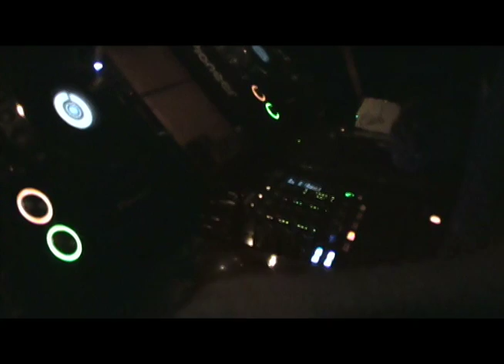Lanai Rooftop Lounge: Austin's Nightlife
Footage filmed with permission. Music created by David Black.

to learn more about this great open-air lounge.